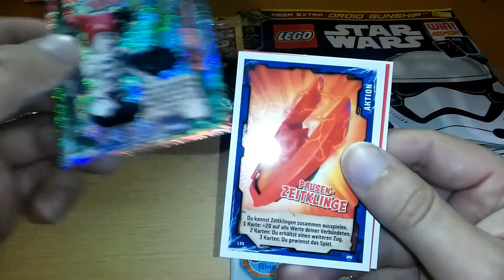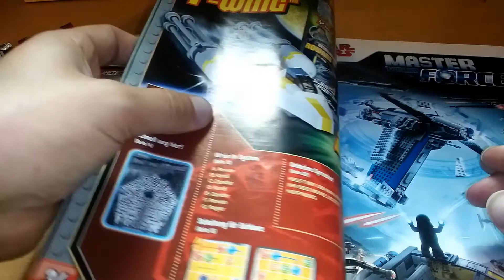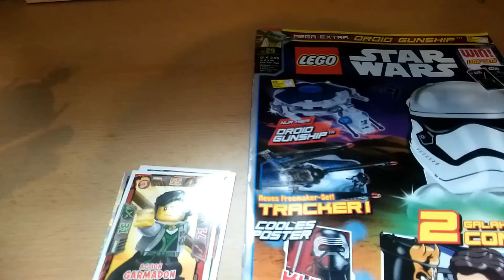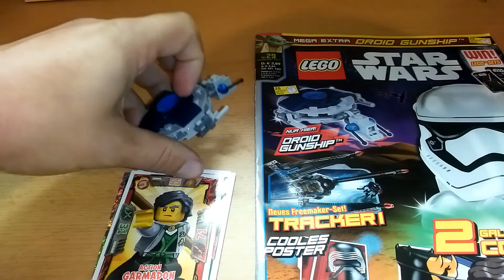Lego Star Wars Magazin 29 mit Gunship Droiden - Extra Extra Test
Die 29. Ausgabe des Lego Star Wars Magazins kommt mit einem Minikit daher, dessen Minikitigkeit relativ egal ist, weil es ein Droide der Seaparatistenarmee ist, weswegen man ihn trotzdem mit normalen Figuren und Fahrzeugen kombinieren kann. Hurra!